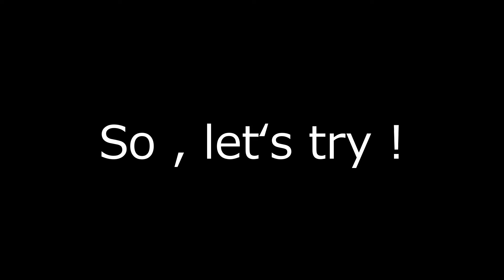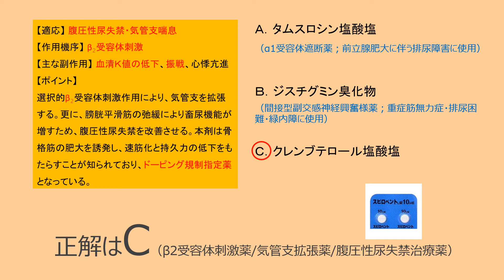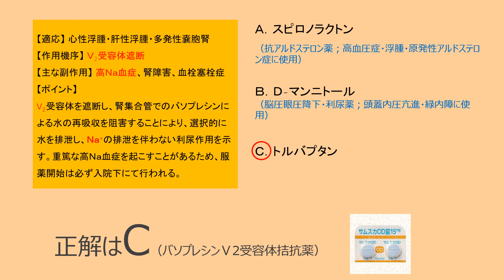国試に出る医薬品❻～泌尿器系に作用する薬～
第96～105回薬剤師国家試験で５回以上出題された医薬品のみを集めました。

解説文を読み、それに該当する薬品名を選択肢より選んでください。
※選択肢の薬品は同種同効薬です。

正解は30秒後に表示されます。
※正解以外も頻出薬品のため、その違いは必ず確認しておくこと。

参考:「薬剤師国家試験のための薬単～試験にでる医薬品暗記帳」（秀和システム）